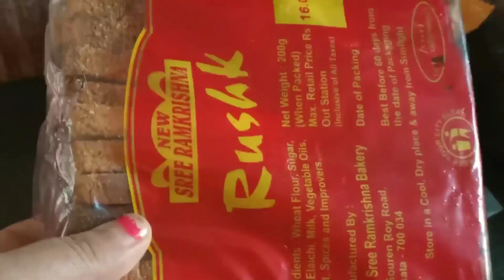daily life ka aur ek din!!roz ka routine 😪| simple vlogging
hello guys hope aapko Aaj ka video acha laga hoga aur apna support aise dete rahi😊

thankyou sabko❤️